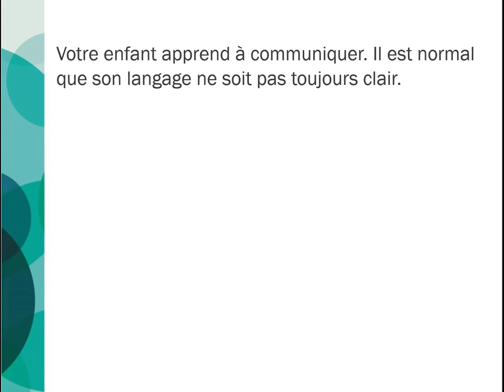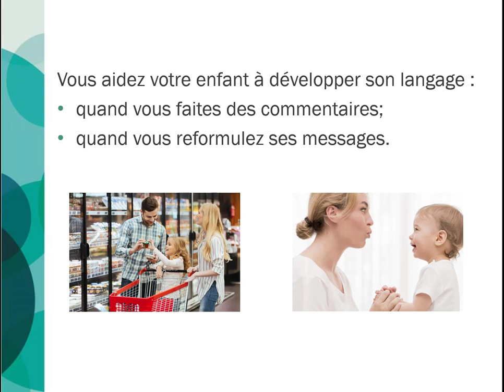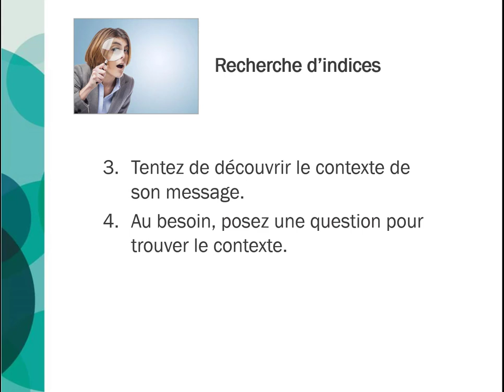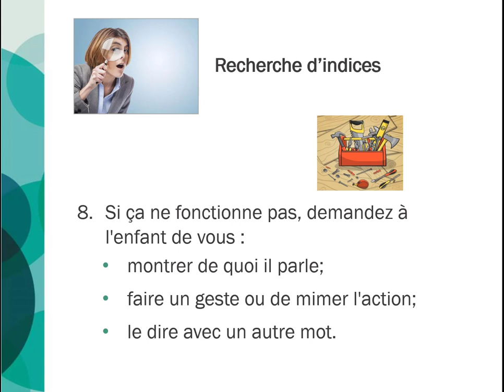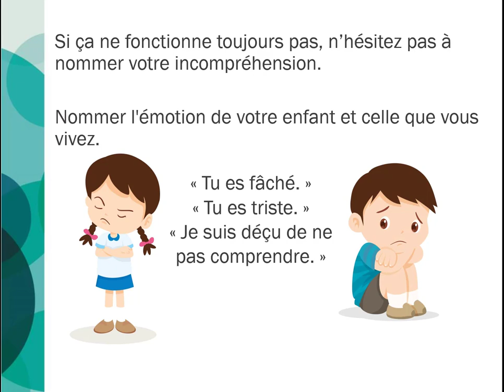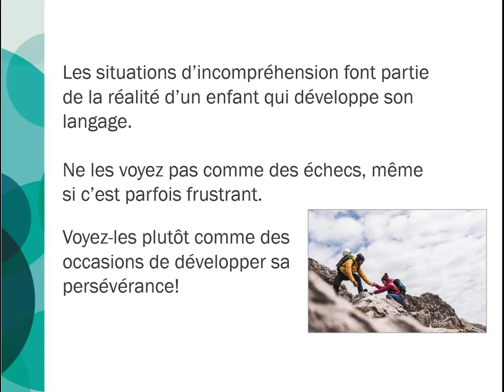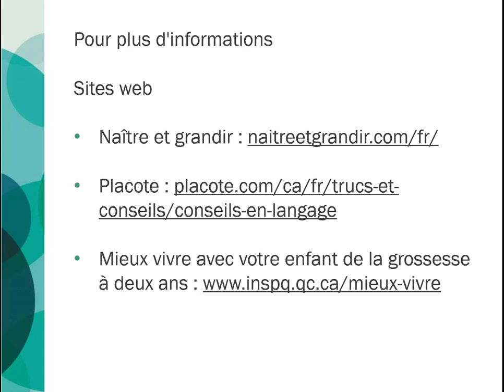Aider mon enfant à mieux se faire comprendre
Votre enfant peut éprouver des difficultés à se faire comprendre. Il peut abandonner, être triste ou en colère lorsqu’on ne le comprend pas. Vous pouvez « jouer au détective » en décelant des indices qui vous aideront à mieux savoir ce qu’il essaie d’exprimer. Visionnez cette vidéo d’une orthophoniste pour savoir comment y arriver!